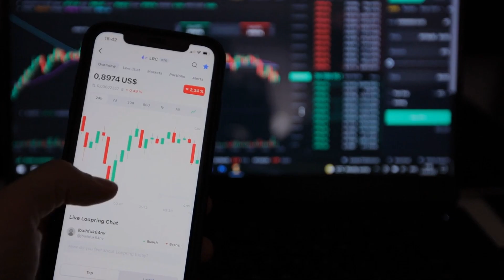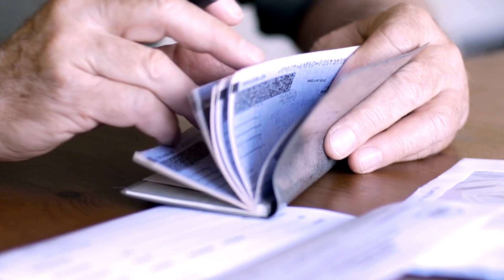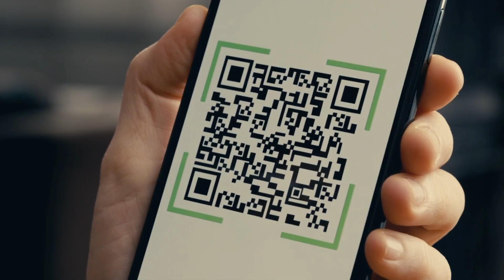Online Scamming On The Rise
Scammers are getting more and more sophisticated, so it's crucial that you take measures to protect yourself online. In this video, you'll learn some of the red flags to look out for.

BeautyBuyGen